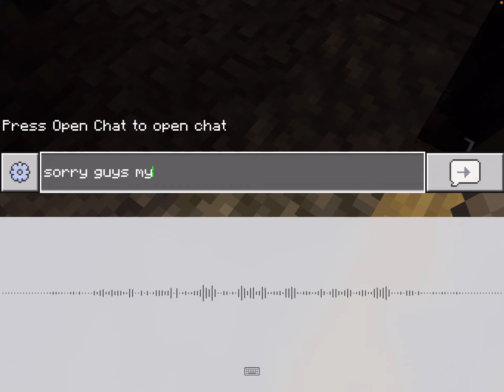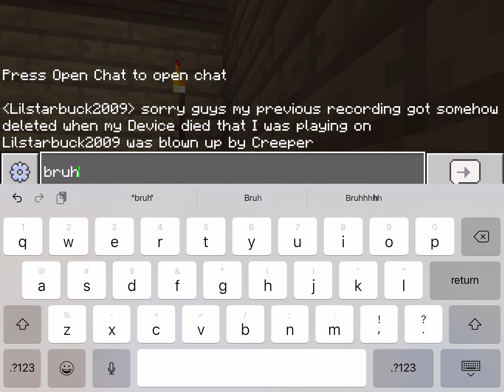Official Survival | bruh Moments | part 4